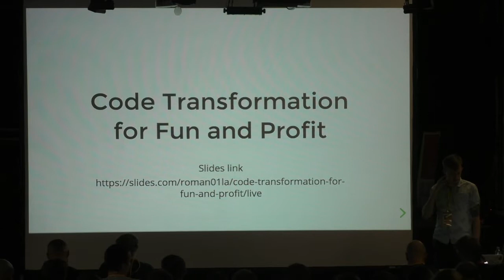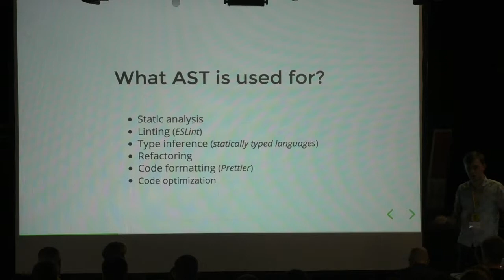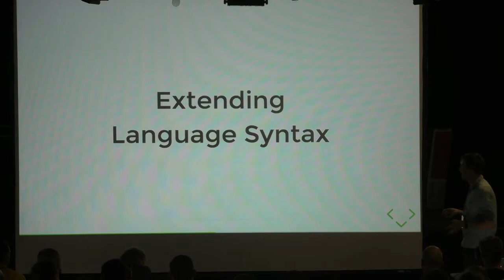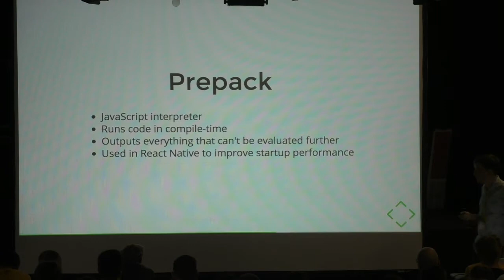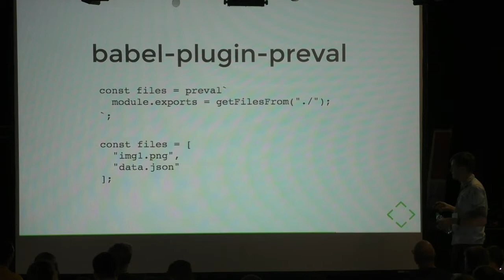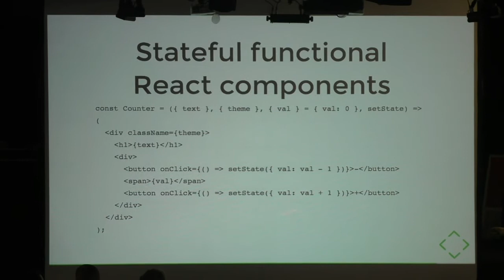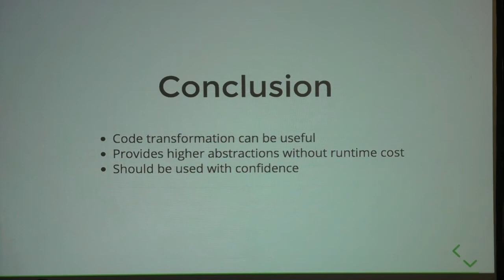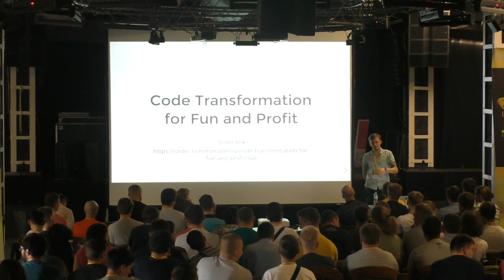Roman Liutikov_Code Transformation for Fun and Profit (RUS)